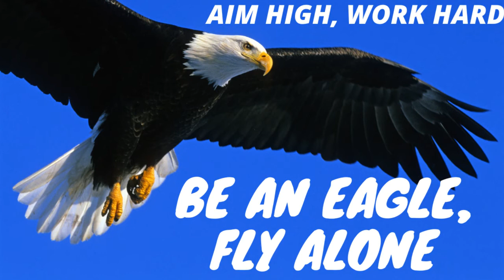EAGLE ATTITUDE: AIM HIGH: FLY ALONE: WORK HARD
Eagle attitude. wonderful motivation  if you want to succeed in life, to accomplish greatness like an eagle. eagle fly alone, eagle work hard. stop complaining like an eagle, eagle don't flock, eagle always aim high, have great vision like an eagle, eagle train hard for greatness, in the same way you need to face challenges, work hard, have a vision to accomplish greatness like an eagle